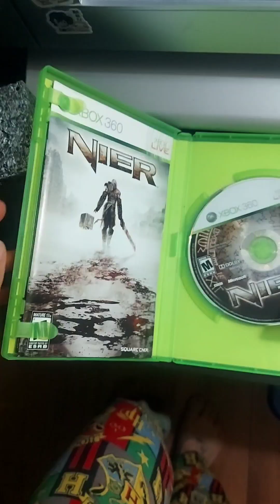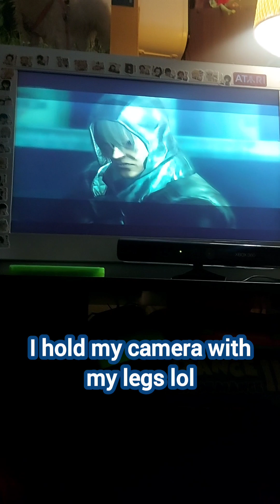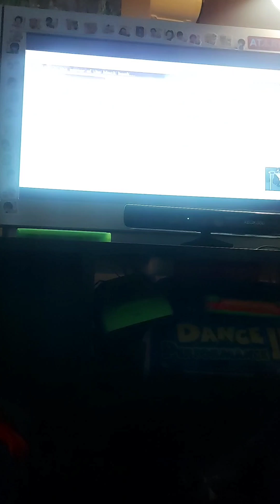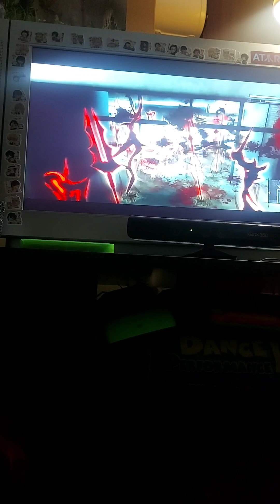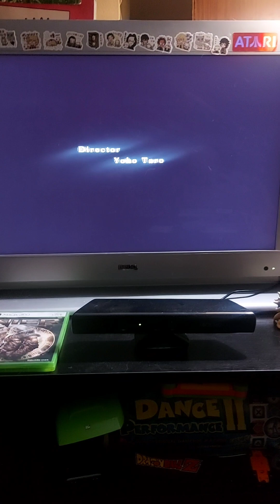Its Nier Time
Hi, my Sonicateers. i was SUPER excited to start Nier, so this is my experience playing for the first time Nier on our Xbox 360. Have a great weekend, and see you on my next adventure. ✌️  P.S
Thank you for watching my posting 😊 BELOW IS MY AFFLIATED LINKS 😊 ●●●● Video Games Plus ships video games worldwide, VGP has FREE shipping available on $80 CAD = $60 USD and they are the biggest Limited Run distributor out of Canada ●● stay tuned for my VGP UNBOXING ❤. ●● Play-Asia is a asian gaming company shipping games worldwide they have english games too and free shipping options My Play-Asia My friend online Retro Repro excellent games @projectretrogames see my SEGA CD Unboxing video... 😊 ●● My paypal Thank you to anyone who has donated towards my trio to game hunt in Japan with my friend Adam from Retromoments channel Thank you and see you in my next adventure ❤